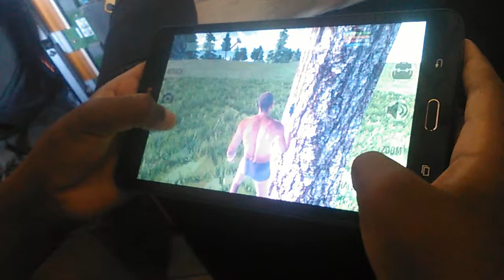The cool kid gamer